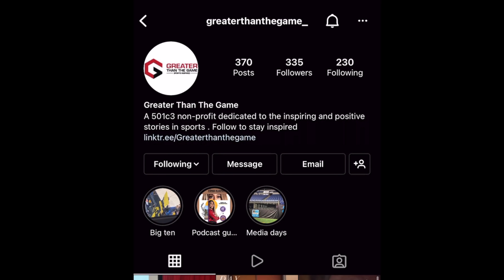MATTY CRANMER vs JACKSON SKATEPARK!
Matty Cranmer vs Jackson Skatepark is Matty's first day back riding since his surgery to remove his wisdom teeth and he was riding amazing even though he just might have lost most of his wisdom! He even did a fake tail whip street style line inspired by the legendary BMX rider, Garrett Reynolds! But will he be bale to  conquer Jackson skatepark?